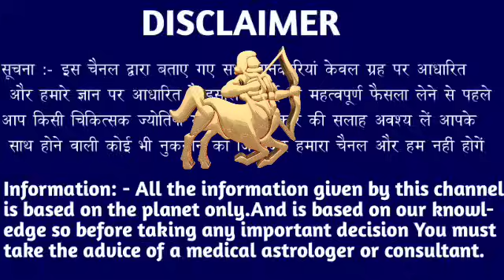धनु राशि वालों 19, 20, 21 दिसंबर बड़ी भयंकर घटना होने वाली है जल्दी देखो। Dhanu Rashi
धनु राशि वालों 16, 17, 18 दिसंबर बड़ी भयंकर घटना होने वाली है जल्दी देखो। Dhanu Rashi